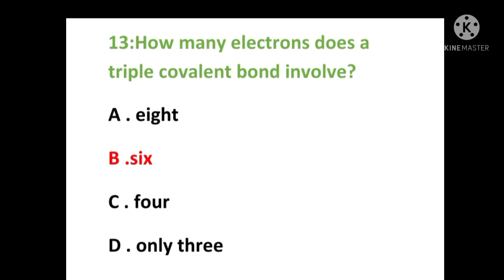Structure of molecules part 2|| grade 9 chemistry